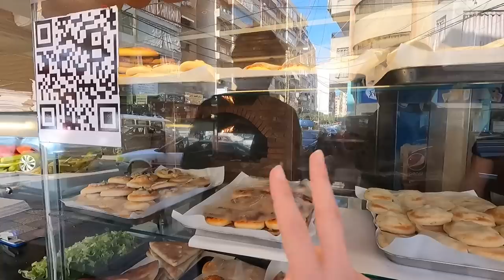LÜBNAN'DA MÜSLÜMAN MAHALLESİ-ŞATİLA MÜLTECİ KAMPI #120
Lübnan'da müslümanlar ve hrıstiyanlar farklı mahallelerde yaşıyorlar.İsrail Lübnan'a savaş açtığında hep müslüman mahallelerini vurmuş. Bu sebeble müslüman mahallelerinin durumu içler acısı... Duvarlarda hep şehit fotoğrafları vardı. Müslüman mahallesinden sonra Şatila mülteci kampına gittik bugün o gördüklerimden sonra kendini toparlayamadım.

Sümeyye'nin YouTube kanalı :  @Somayeh travels